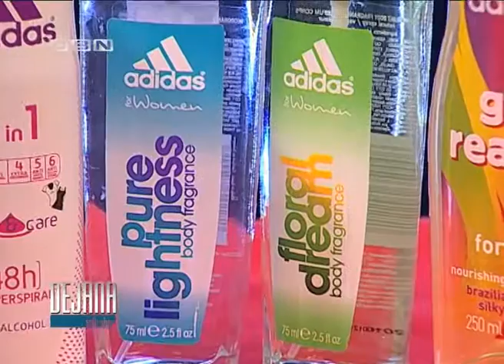Dejana Talk Show 5 SEZONA ORUZANE SNAGE